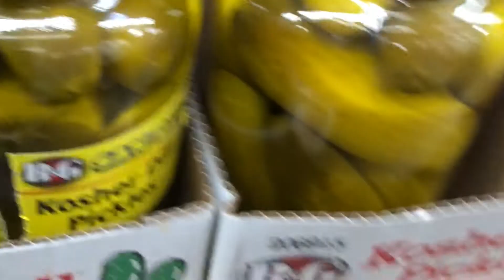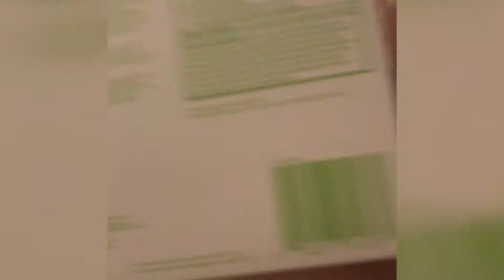Couple's Argument!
Jace Garrett and I head over to Grandma's house. Watch us have some funny hangry fights and have Jace try on some new noise-canceling headphones complete with a funny reaction!